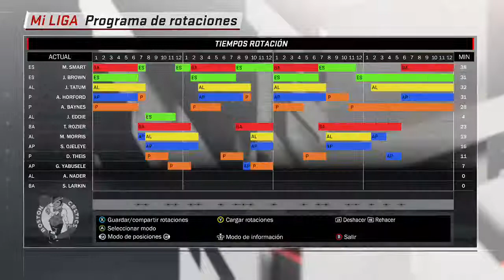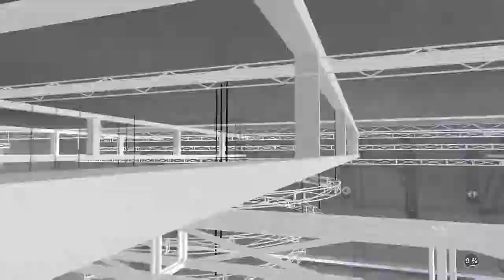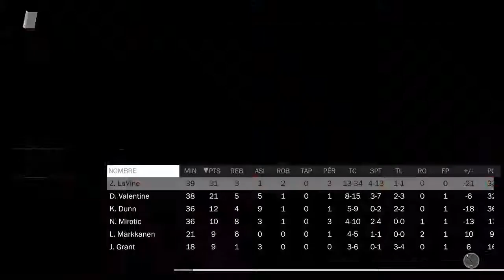NBA 2K18 - 1ª ronda (parte 3)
Partidazo decisivo en la eliminatoria entre Boston y Chicago.